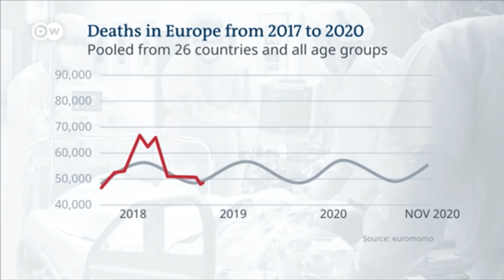How deadly is the coronavirus? | COVID-19 Special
As it stands, more than one and a half million people have died of Covid-19 around the world. But official figures can only tell one part of the story. That's why scientists are calling for certain types of data to be used to get more reliable numbers to help us better see the real death toll in the coronavirus pandemic. One important tool to measure the coronavirus' overall infection fatality rate (IFR) is looking at a regions excess mortality.